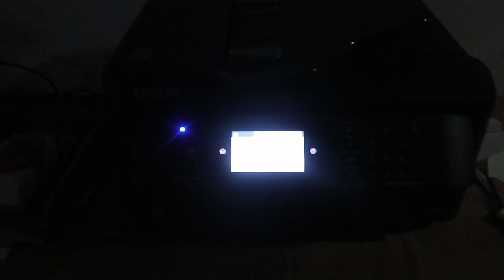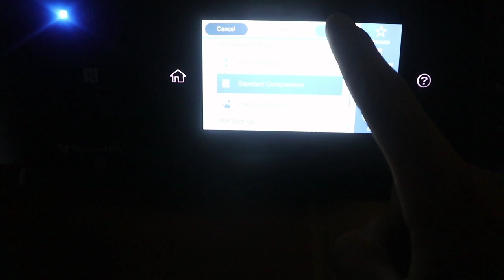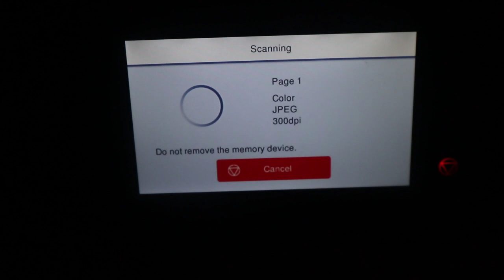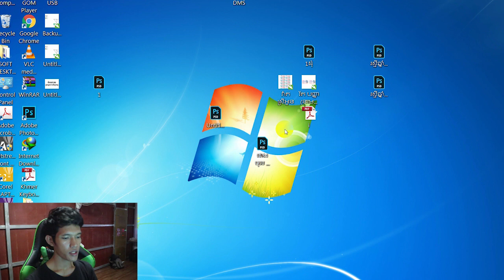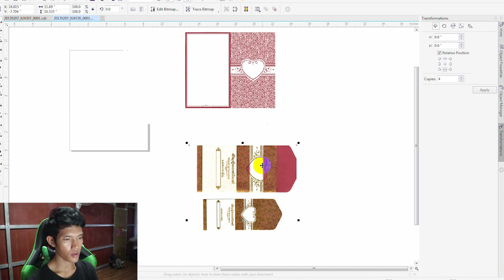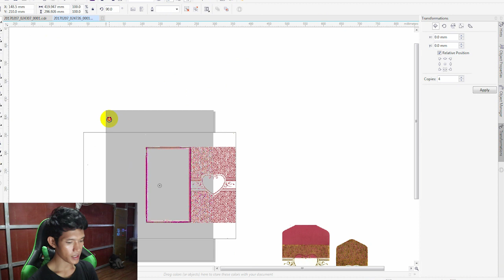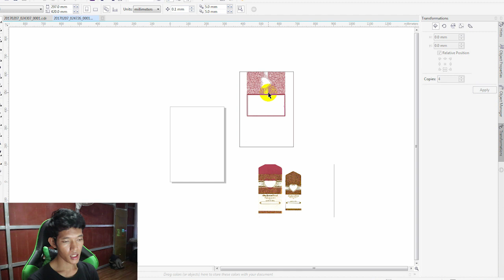ភាគទី ០៣ | អាជីវកម្មព្រីនធៀបការ ធៀបបុណ្យ និងធៀបផ្សេងៗ | យឺន សុវត្ថិ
ពត៌មានបន្ថែម ទំនាក់ទំនងខ្ញុំបាទ 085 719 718 | 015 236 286
វីឌីអូទី ២ នេះ ខ្ញុំចង់អោយអ្នកទាំងអស់គ្នាស្គាល់ពីការងារបន្ទាប់ទៀត តែបើមានចម្ងល់អាចទំនាក់ទំនងខ្ញុំបាទតាមលេខខាងលើក៏បាន ឬតាមរយះ ហ្វេសប៊ុក ដែលខ្ញុំដាក់ លីងនៅខាងក្រោម :